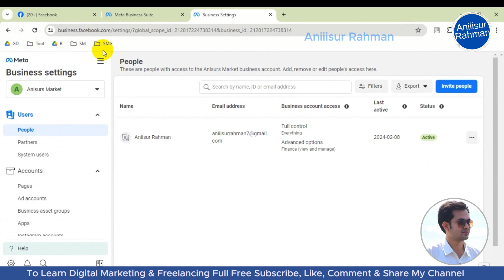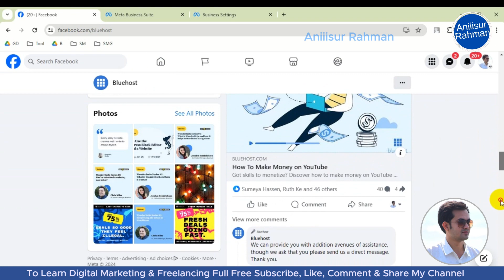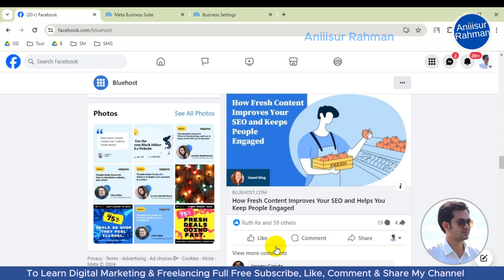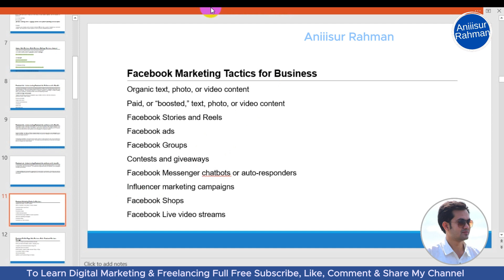Facebook Marketing Free Course Bangla 2024 | Class 7 | Aniiisur Rahman